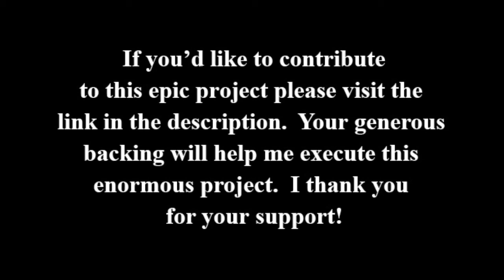Canto 7: Plutus - Dante's Inferno Paintings by Eric Armusik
Canto 7 of Dante Alighieri's Inferno from the Divine Comedy.  This oil painting features "Plutus" the god of wealth and is shown with left hands symbolizing the evil that greed brings.

AlumaComp Panels
To purchase the AlumaComp panels I'm painting this entire series on - go to Jerrys Artarama by clicking